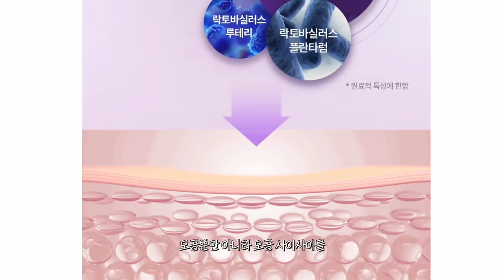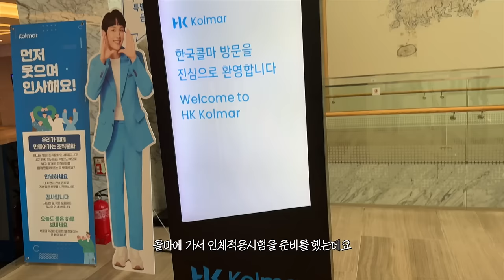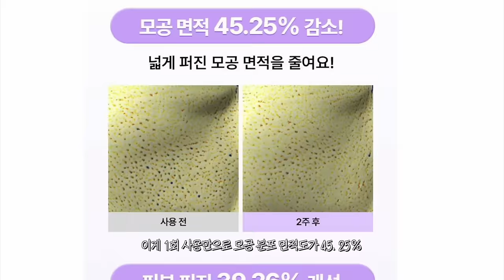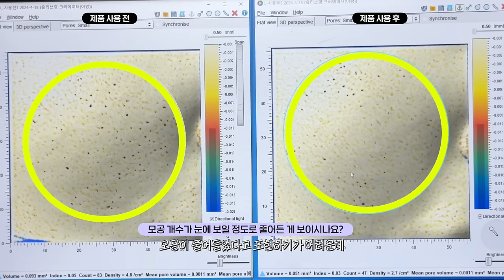cc) 모공에 효과보고 싶다면!?🔥저도 궁금해서 5일동안 써보고 비교해봤습니다!!ㅣ아랑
모공 고민에 지친 몰랑이들을 위한 역대급 모공교정루틴🧏‍♀️
영상에서 소개드린 바이오힐 보 NEW 콜라겐 리모델링 라인💜

지금 올리브영에서 역대급 구성으로 만나보세요🎀

✨ 콜라겐 리모델링 세럼패드 기획(+세럼 샘플 증정)
+ 구매시 선착순 쿨링마사저 본품 증정! (*온라인몰 한정, 오늘드림(픽업) 제외)

✨ 콜라겐 리모델링 세럼 더블기획(+세럼패드 샘플 증정)
📍 5/5(일) 단 하루! 구매시 선착순 쿨링마사저 본품 증정! (*온라인몰 한정, 오늘드림(픽업) 제외)

00:00 프리뷰
01:30 모공 고민
03:24 모공 효과 제대로 보는 리얼 꿀템 2가지💖
06:44 모공 집중 케어 전 피부상태(인체적용시험)
07:43 모공 집중 케어 1일차
09:02 모공 집중 케어 2일차
10:01 모공 집중 케어 4일차
10:55 모공 집중 케어 5일차
11:36 단 5일 만에 효과본 찐결과🫣
13:33 마무리

바이오힐보 / BIOHEAL BOH
프로바이오덤 콜라겐 리모델링 세럼패드 기획 / PROBIODERM Collagen Remodeling Serum Pads
28,000원

프로바이오덤 콜라겐 리모델링 세럼 더블 기획 / PROBIODERM Collagen Remodeling Serum
66,000원